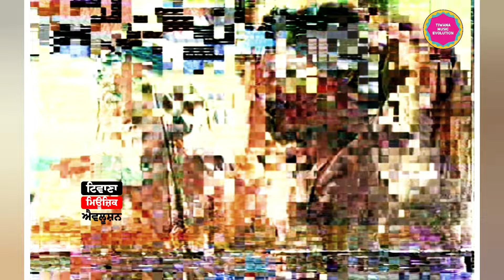Unrecorded ਗੀਤ Chamkila And Amarjot ਬੜਾ ਹੀ ਖੂਬਸੂਰਤ Duet Song Live Akhada Video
Munda Firda Paun Nu Choga Amar Singh Chamkila Live Show Video